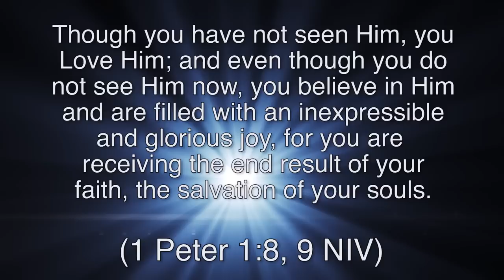11-29-14 Union City vs Obion County (Highlights) Alumni Football USA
11-29-14 Union City vs Obion County (Highlights) Alumni Football USA

This video was made with Adobe CS6 edited by Brett Hanson
John 3:16